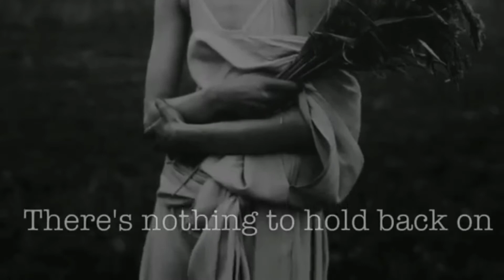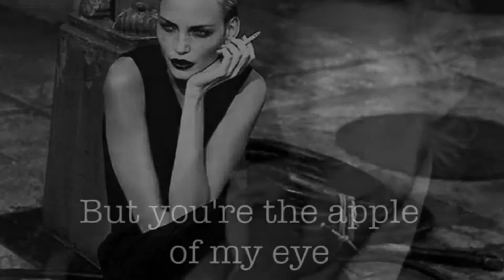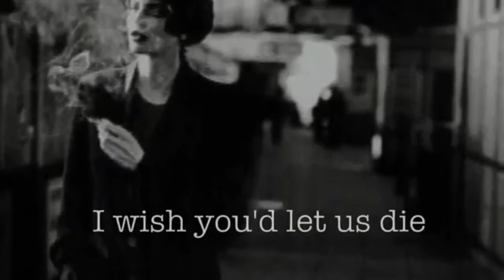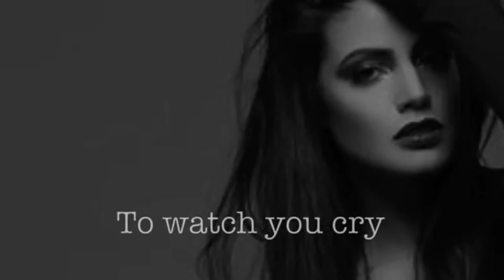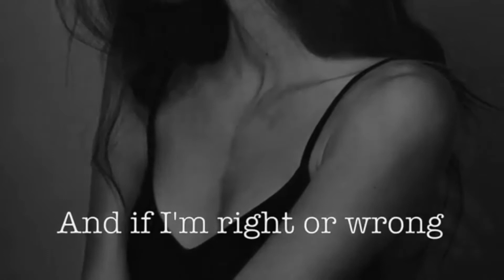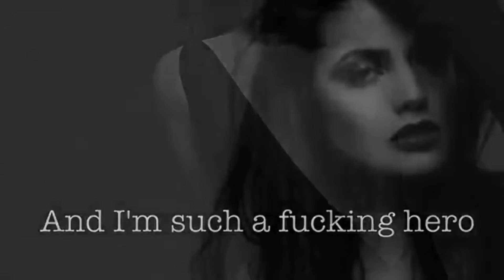Come To Watch You Cry - Mo Clark’s Sidewalk Freak Show